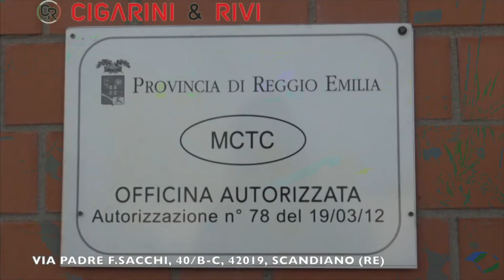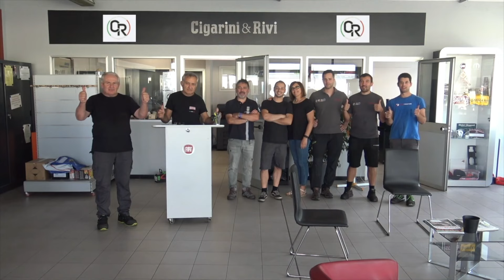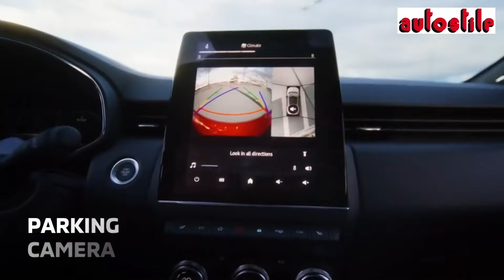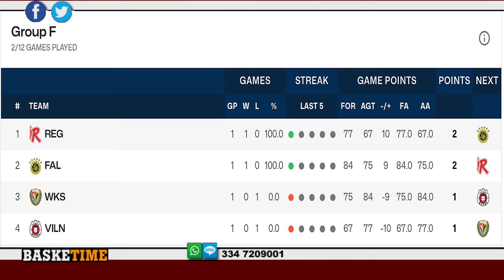Basketime 24/25 - 3° puntata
Vittoria casalinga convincente contro Treviso. Reggio inizia ad avere una propria identità.